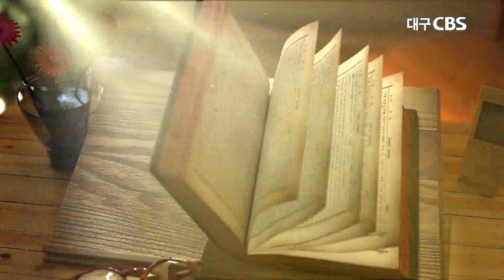지옥에서 들려오는 소리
설교:동행교회 김일영목사
본문:누가복음 16장 19절~31절